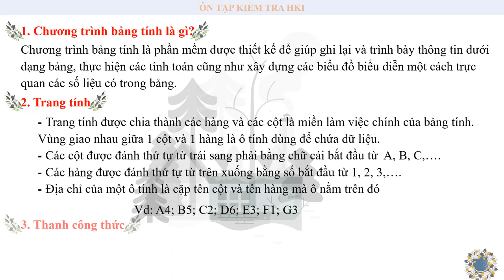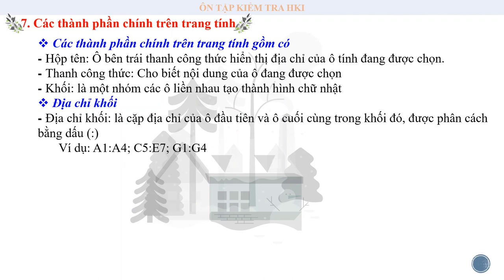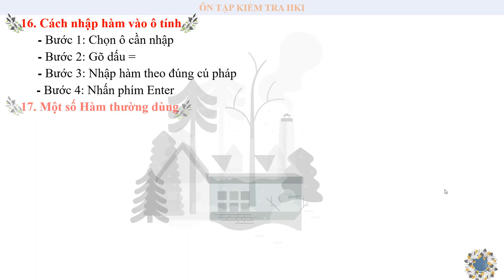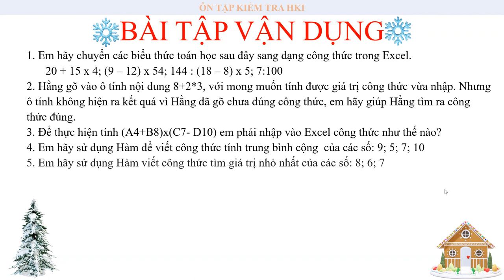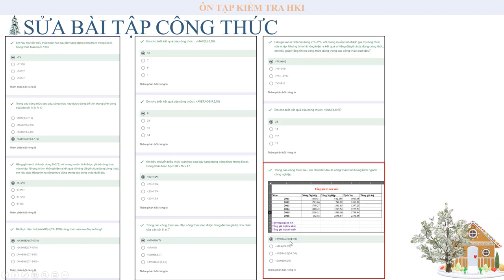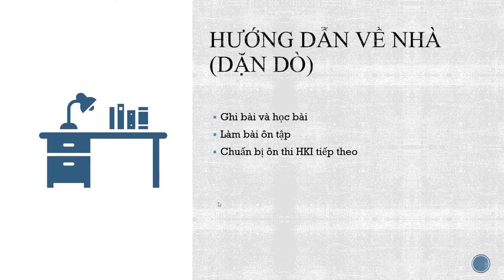TIN HỌC 7 (Tuần 16 / HK1) - ÔN TẬP KIỂM TRA HỌC KỲ I